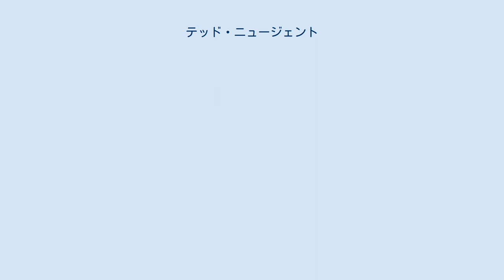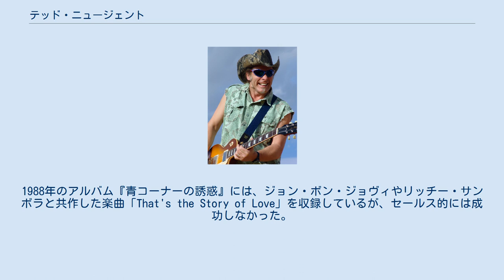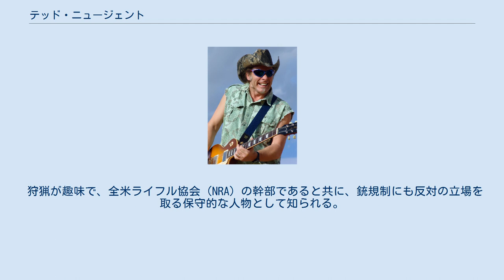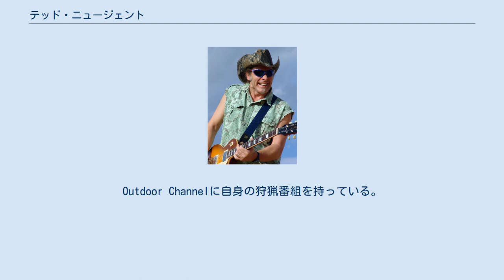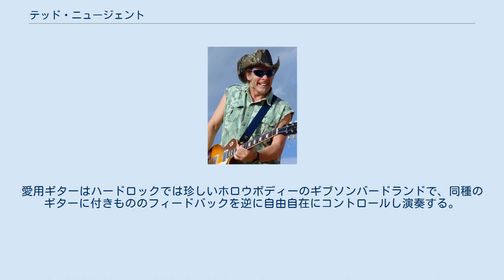テッド・ニュージェント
テッド・ニュージェント（Ted Nugent、1948年12月13日 - ）は、アメリカ合衆国のギタリスト。
ハードロック、ヘヴィメタルの分野で活動している。
 1967年、デトロイトのサイケ・ガレージロックバンド、アンボイ・デュークスのリード・ギタリスト（一部楽曲ではリード・ボーカルもとった）としてデビュー。
1973年から1974年にかけては、2枚のアルバムをフランク・ザッパのレーベル、ディスクリートからリリース。
アンボイ・デュークス解散後、1975年に初のソロ・アルバム『閃光のハード・ロック』発表。
ソロ・プロジェクトでは、主にデレク・セント・ホルムズがボーカルを担当しているが、一部楽曲はテッド自身が歌っている。
 セカンド・アルバム『ハード・ギター爆撃機』（1976年）にはミートローフが参加。
3作目の『傷だらけの野獣』（1977年）は、アルバムが全米17位、タイトル曲もシングルとして初の全米トップ40入りを果たし（最高30位）、同曲は後にモーターヘッドのアルバム『マーチ・オア・ダイ』（1992年）でカヴァーされた。
また、テッドが原始人やターザンのようなキャラクターを演じるライブ・パフォーマンスも話題となり、初のライブ・アルバム『絶叫のライヴ・ゴンゾー』（1978年）は全米13位に達した。
 アルバム『刺青の侵入者』（1984年）では、デレク・セント・ホルムズに代わり、後にバッド・カンパニーに加入するブライアン・ハウがボーカルを担当。
1988年のアルバム『青コーナーの誘惑』には、ジョン・ボン・ジョヴィやリッチー・サンボラと共作した楽曲「That's the Story of Love」を収録しているが、セールス的には成功しなかった。
 1989年、ジャック・ブレイズ（元ナイト・レンジャー）、トミー・ショウ（元スティクス）、マイケル・カーテロンと共にダム・ヤンキースを結成。
同バンドのメンバーとして2枚のアルバムを発表した後、ソロ活動に戻る。
 2006年、VH1のリアリティ・ショウ『SUPERGROUP』で、セバスチャン・バック、スコット・イアン（アンスラックス）、エヴァン・セインフェルド（バイオハザード）、ジェイソン・ボーナムとバンドを組んで出演。
 狩猟が趣味で、全米ライフル協会（NRA）の幹部であると共に、銃規制にも反対の立場を取る保守的な人物として知られる。
共和党右派の熱心な支持者である。
ライフルを持って妻子と山へ狩猟にでかけ、捕まえた野生の動物を料理して楽しむのが休日の過ごし方だという。
野生の動物の料理の仕方を記した著書も妻や息子と連名で出している。
また、"Gonzo Meat Biltong"というブランドのビーフジャーキーも販売している。
Outdoor Channelに自身の狩猟番組を持っている。
1970年代に渋谷陽一に「あなたは狩猟をするそうですが、動物愛護の気持ちはないのですか?」とインタビューされた際に、渋谷の足を持ち上げ、「お前も動物の革で作った靴をはいてるじゃないか!」と叫んだという。
 また差別発言が多いことでも知られており、「Japのメーカーのギターでブルースが弾けるか!」と発言したり（しかし日本企業コルグのエフェクターを使用している）、ラテン系への侮蔑的な発言、バラク・オバマ大統領を「類人猿との交配種」、マージョリー・ストーンマン・ダグラス高校銃乱射事件の生き残りで銃規制運動を起こした高校生を「嘘つき」呼ばわりするなど、常に批判を呼ぶ存在である。
 ベトナム戦争前にはメタンフェタミンを使用し、自分のズボンの中に脱糞して狂人を装い召集を回避したことを1977年に雑誌「ハイ・タイムズ」上で語っている。
「身体検査の一週間前にはトイレに行くことを完全にやめて、固まった糞尿の中に生きている状態だった」と1990年の「デトロイト・フリー・プレス」上でのインタビューでも書かれている。
 長きにわたって変節のない豪快なハード・ロックンロールを信条とする。
エフェクターをほとんど用いず、直通アンプのオーヴァードライヴのみというセッティングで、いわゆるハードロック・ギタ...